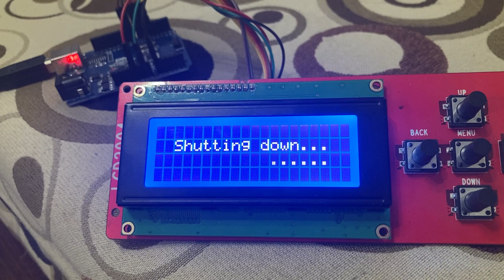BLIP blip blip blip BLIP blip blip blip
BLIP blip blip blip BLIP blip blip blip BLIP blip blip blip BLIP blip blip blip BLIP blip blip blip